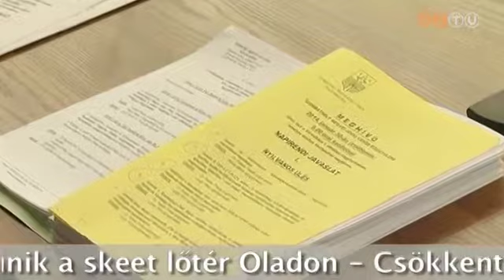Péntektől-Péntekig - 2014. január 31.